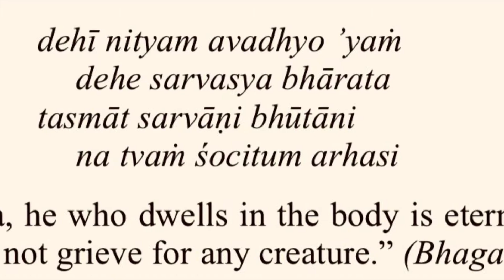Wonderful experience of memorising Sanskrit Shloka - Hare Krishna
It is not that tough to memorise shloka in Sanskrit from our ancient holy scriptures. I tried with this one that is taken from Srimaddbhawat Gita As-Is, Chapter 2, Shloka 30.

I could by heart it in less then 30 min during my morning walk. Is it not easy?

Meaning of the these ancient Slokas are extremely powerful and Devine. Understanding its meaning carefully, may transform you to become Krishna Conscious; that offers real happiness within.

It is best to go through the Shloka and its Purport from Srimad Bhagvad Gita AS-IS, you may get it online or from any of the iskcon temples, near you.